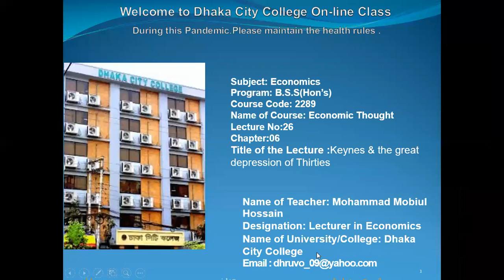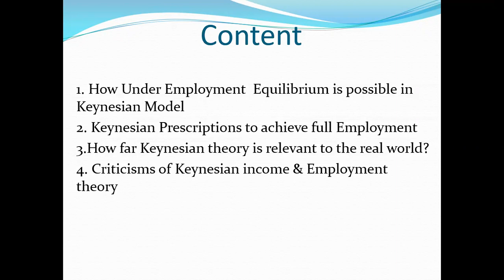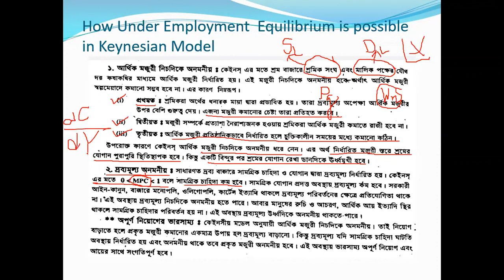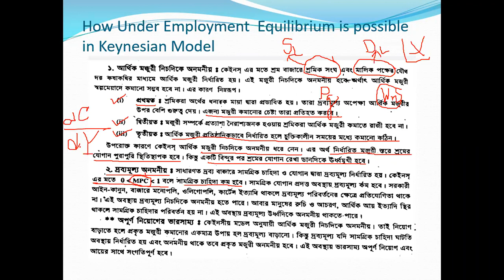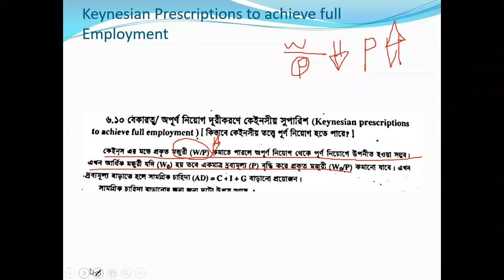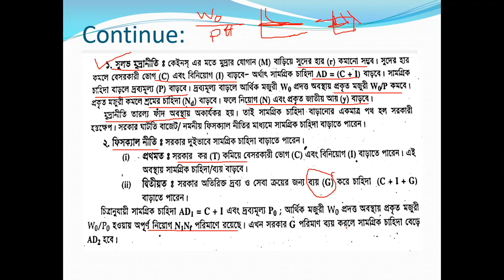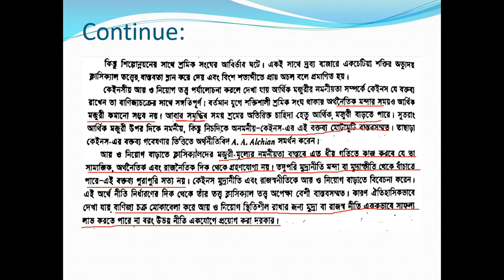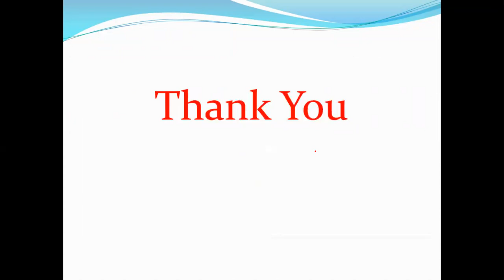Chapter - 6 keynes and the great depression of thirties Topics :keynesian Economics Part-3 Lec-26